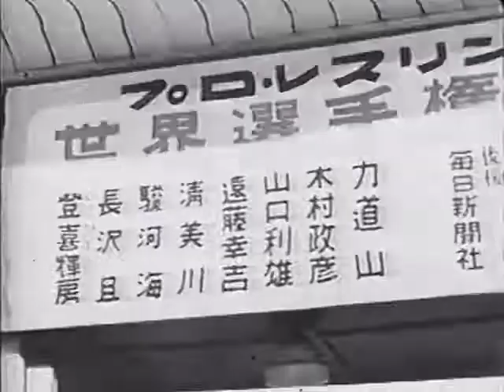Rikidozan & Masahiko Kimura vs. Ben & Mike Sharpe - World Tag Championship Series - Feb/Mar 1954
This video shows highlights of the three-match 'World Tag Championship Series' in Rikidozan's Japanese Pro Wrestling Association.

Rikidozan and his partner Masahiko Kimura bring American Tag Team Champions Ben and Mike Sharpe to Japan for this series of matches to decide who is the best tag team in the world.

The three matches took place at the following dates: 21st February 1954, 27th February 1954 and 6th March 1954.

LANGUAGE: Japanese

PROJECT TERRITORIES, PROJECT WCW and PROJECT WWF produce encyclopaedic websites that cover the history of professional wrestling.

We take a look chronologically through each TV show, each big event, each result, each wrestler and every major news story.